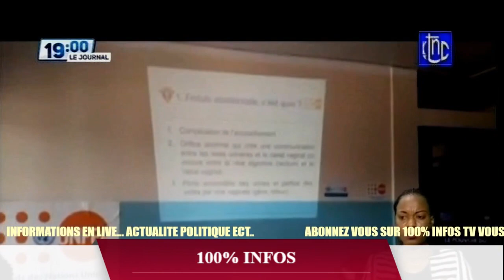RDC SUIVEZ L'INFOS